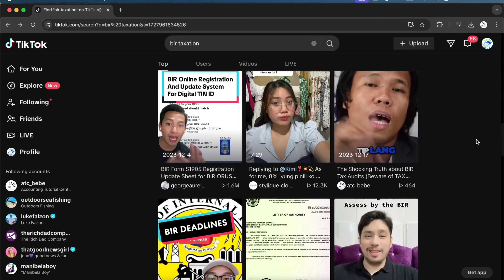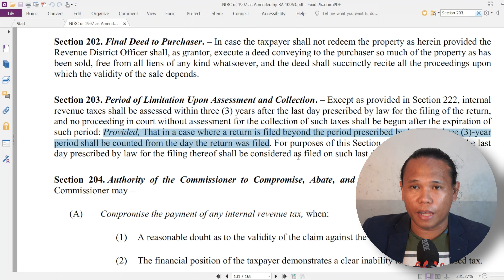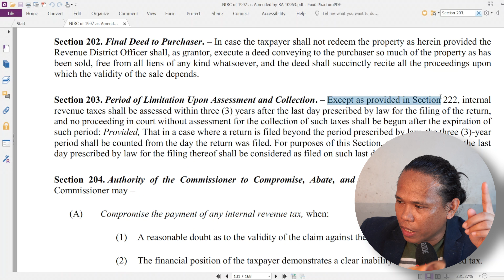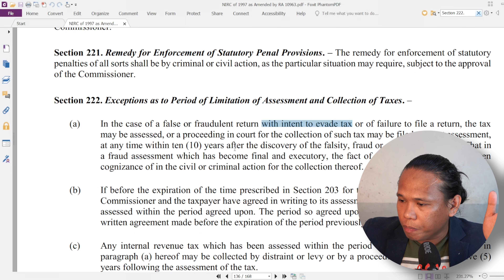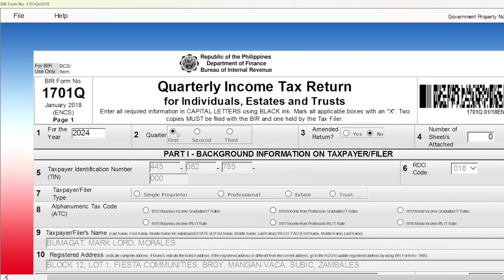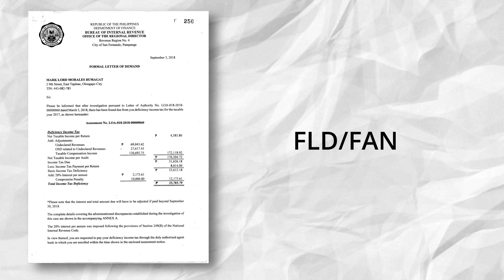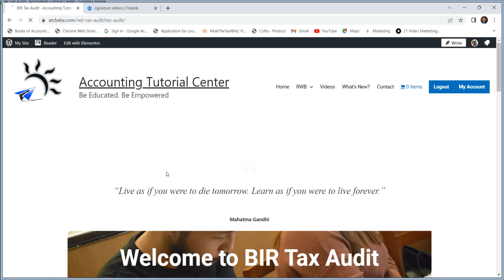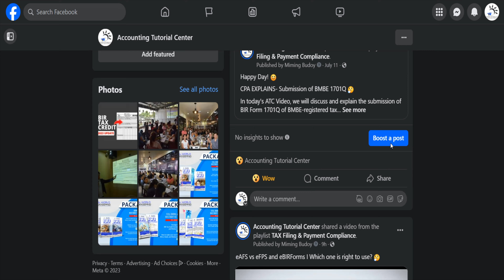DO NOT Make this TAX Audit Mistake . . . Here's Why! 😎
Want to MASTER BIR tax compliance in 7 days?
Want to JOIN tax seminars?
Want to STUDY tax courses?

In this ATC Video, we will teach you the difference between tax audit and assessment and the normal 3 years prescription of BIR tax assessment 😲

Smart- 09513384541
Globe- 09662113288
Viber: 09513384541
Contact person: Mr. Mark

-Epictetus

- Wayne Dyer

- The Secret

- Akin Olokun

-Chinese Proverb